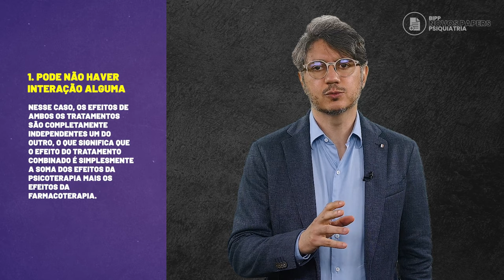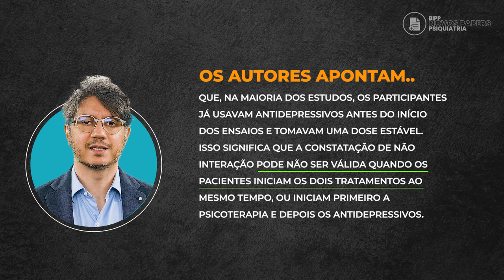Interação entre psicoterapia e farmacoterapia - Amaury Cantilino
Grandes meta-análises com centenas de estudos mostraram que a psicoterapia e a farmacoterapia são eficazes no tratamento da depressão.

Também está bem estabelecido que a combinação das duas é mais eficaz do que qualquer uma delas isoladamente.

Descobriu-se que a psicoterapia é mais eficaz do que a farmacoterapia a longo prazo, embora a combinação das duas seja ainda mais eficaz.

Ainda não está claro, entretanto, se existe interação entre psicoterapia e farmacoterapia.

Teoricamente, existem três maneiras pelas quais a farmacoterapia poderia interagir com a psicoterapia:
Pode não haver interação alguma: ambos os tratamentos seriam completamente independentes um do outro, significando que o efeito do tratamento combinado seria simplesmente a soma dos efeitos da psicoterapia com os efeitos da farmacoterapia;
O uso de antidepressivos (ADs) pode reduzir os efeitos da psicoterapia: poderia haver um efeito teto, resultando em uma redução dos efeitos globais da psicoterapia;
O uso de ADs pode potencializar os efeitos da psicoterapia: os pontos fortes de cada modalidade seriam promovidos durante o tratamento combinado, enquanto os pontos fracos de cada modalidade seriam minimizados.

Esta revisão meta-analítica de efeitos aleatórios de 300 ECRs (total de 32.852 participantes), comparando psicoterapias para depressão em adultos com condições de controle, examinou qual das três possibilidades está correta.

E então, há alguma interação entre psicoterapia e farmacoterapia? Seus efeitos seriam dependentes entre si? Os pacientes podem iniciar farmacoterapia sem medo que isso reduza os efeitos da psicoterapia? Alguma modalidade deveria ser iniciada prioritariamente?